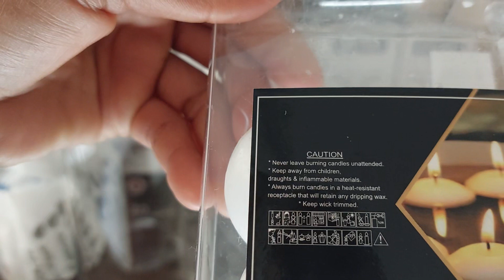ofw Ngtinola ako tapos nagshare n din ng kalooban ko sa mga ngbash sa kabyan ntin pintay sa kuwait